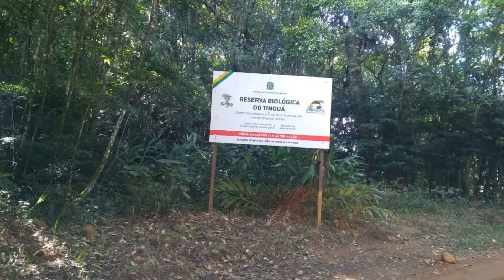Passeio 4x4 Caminho do Imperador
Descendo a Serra de Araras por antigo caminho real, até Miguel Pereira, passando pelo Vale das Princesas com belíssimas paisagens da Costa Verde.